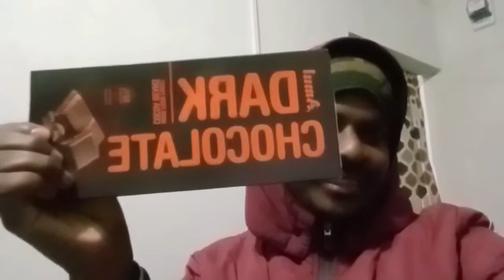Family Christmas Gathering || AJ || Amit & Jyoti